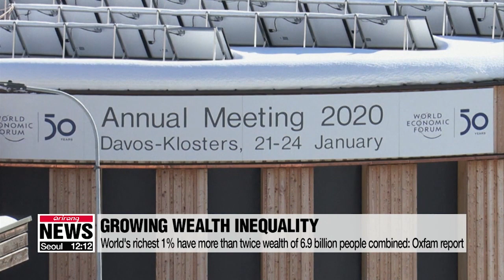World's richest 1% have more than twice wealth of 6.9 billion people combined: Oxfam report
세계 상위 1%, 나머지 69억 명보다 두 배 이상 부유

Global wealth inequality is getting out of control.
The world's richest one percent has more than twice the wealth of six-point-nine billion people combined.
Our Eum Ji-young has more.
A new report is highlighting the widening degree of global inequality ahead of the World Economic Forum in Davos, which brings together some of the world's wealthiest and most influential people.
The anti-poverty NGO Oxfam International study released on Monday dubbed "Time to Care" shows the world's 2,153 billionaires have more wealth than 4.6 billion people, who comprise 60 percent of the world's population.
It also says the wealth of the world's billionaires is growing by 2.5 billion dollars every day, while the poorest half of the global population is getting poorer.
Forbes' list of billionaires used by Oxfam said most of the wealthiest people are in the U.S. and they include Amazon's Jeff Bezos, Microsoft's Bill Gates, Berkshire Hathaway's Warren Buffett and Facebook's Mark Zuckerberg.
The report also underscored gender inequality saying the 22 richest men have more money than all the women in Africa combined.
The report noted that the number of billionaires around the world has nearly doubled over the past decade since the global economic crisis partly due to government policies,... such as the 2017 U.S. tax overhaul that cut taxes for rich people and corporations in America.
The report states governments around the world are not doing enough to resolve wealth inequality and it calls on policymakers to adopt inequality-busting policies.
Oxfam recommends nations to tax wealth at fairer levels saying that taxing an additional half-a-percent on the world's richest one percent over the next decade would generate enough funds to create 117 million jobs in education, health and elderly care and other sectors.